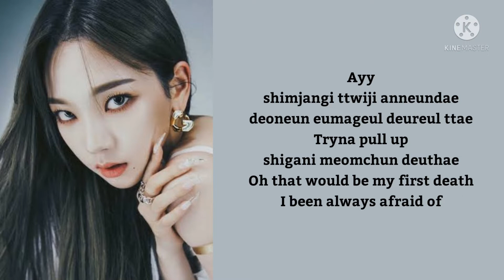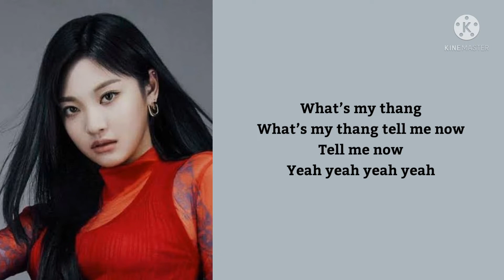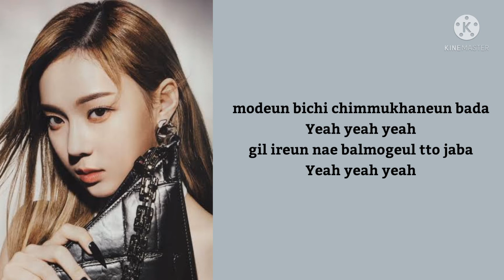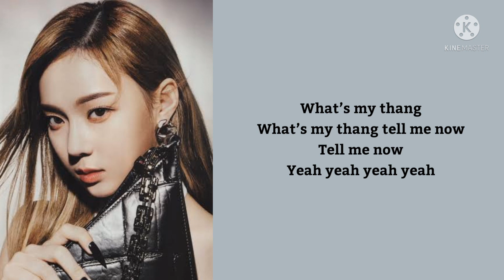How would aespa sing black swan by bts